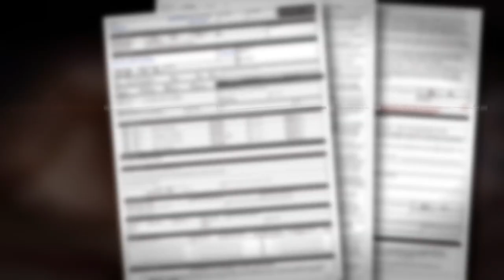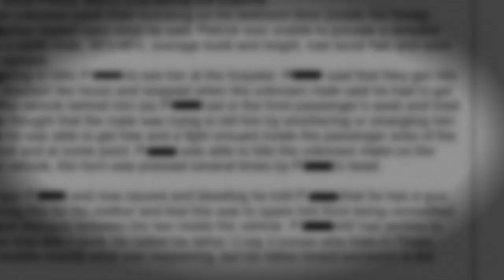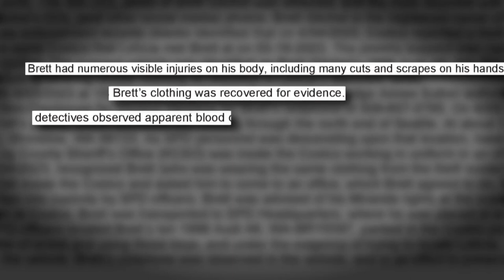What we know so far about the disappearance of Leticia Martinez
A King County judge found probable cause to keep the man arrested in connection with the disappearance of Leticia Martinez in custody on Friday.

Brett Gitchel, 46, was taken into custody Thursday by Seattle police on the investigation of murder, kidnapping, assault and theft.

On Friday, King County Court found probable cause for attempted murder, first-degree kidnapping, second-degree assault, fourth-degree assault, first-degree theft and unlawful possession of a firearm to keep Gitchel in custody.

Gitchel did not appear in court Friday and bail was not addressed. He remains in King County Jail.